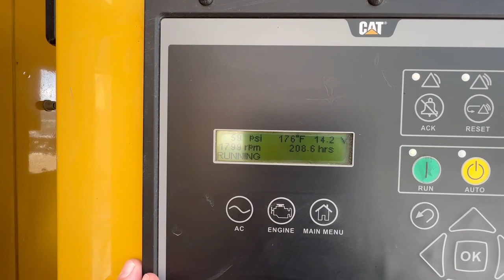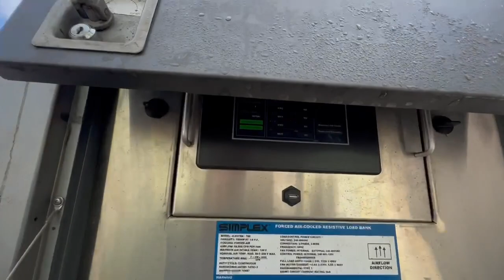Caterpillar D125-6 125 kW diesel generator CAT C6.6 EPA Tier 3 engine 207 Hrs, Yr 2011 - CSDG # 3858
Used Caterpillar 125 kW standby (114 kW prime) diesel generator set model D125-6, SN-CAT00C66VN6D02784. CAT C6.6 engine rated 216 HP at 1800 RPM, SN-E6M03336, EPA Tier 3 emissions. 3/60/277/480V, 12 lead reconnectable to other voltages. 250 Amp adjustable main-line circuit breaker. PMG - permanent magnet generator. UL 2200 listing. EMCP 3.2 digital control panel. Battery charger. Coolant heater. Sound attenuated enclosure. 331 gallon UL listed sub-base fuel tank with secondary containment. 207 Hrs. Year 2011. CAT Worldwide ESC warranty 1-5 Yrs available at additional cost. Overall dimensions 44W x 130L x 101H on 6" blocks, 8000 lbs. Passed load test 11/18/2022. FOB Waukesha, WI